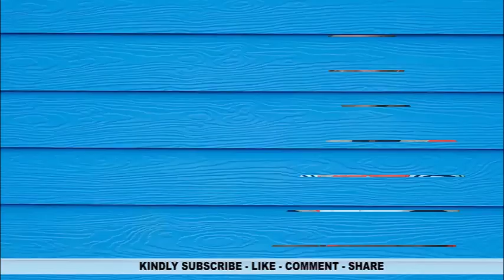ALAN Shòçks Nana Addo & NPP leaders with his Resignàtion- Eiii Another Independent Candidate Coming